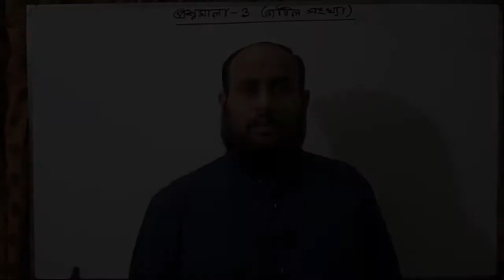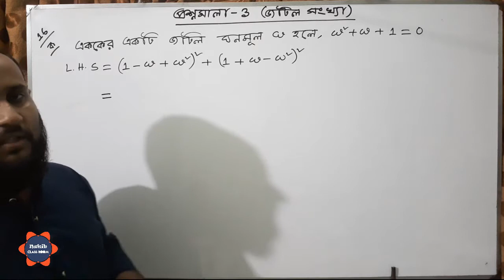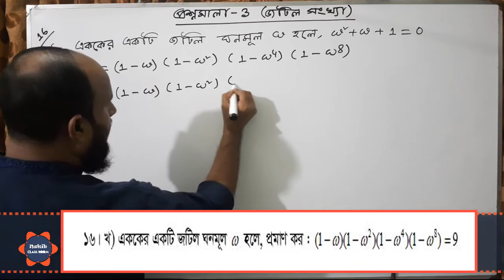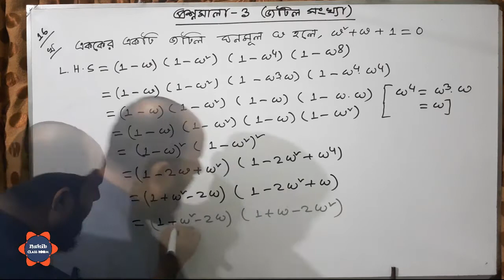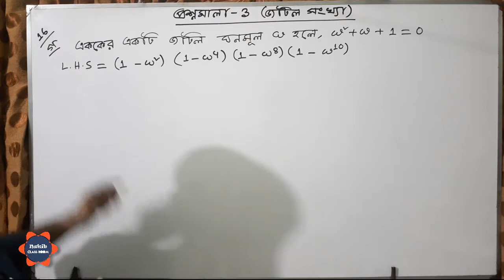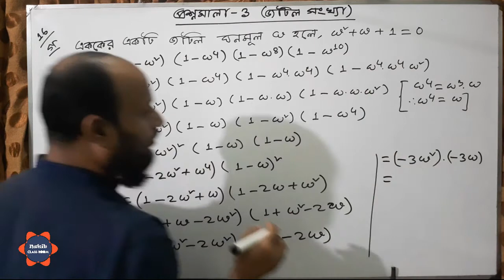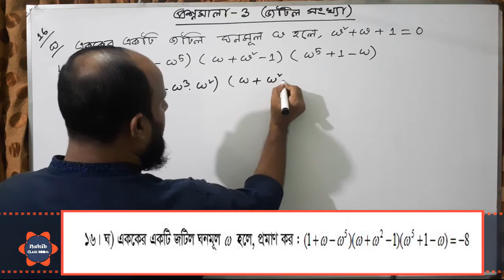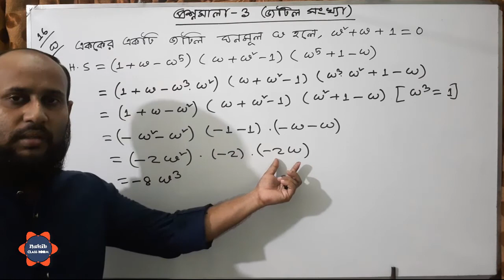উচ্চতর গণিত -২য় পত্র -তৃতীয় অধ্যায় :জটিল সংখ্যা | প্রশ্নমালা- ৩- পর্ব -১৪(বই -এস ইউ আহাম্মাদ )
ভিডিও টিতে জটিল সংখ্যা | প্রশ্নমালা -৩ (বই -এস ইউ আহাম্মাদ )আলোচনা করা হয়েছে ।
একাদশ ও দ্বাদশ শ্রেণি | উচ্চতর গণিত -২য় পত্র -তৃতীয় অধ্যায় :জটিল সংখ্যা  | প্রশ্নমালা -৩  | পর্ব -১৪